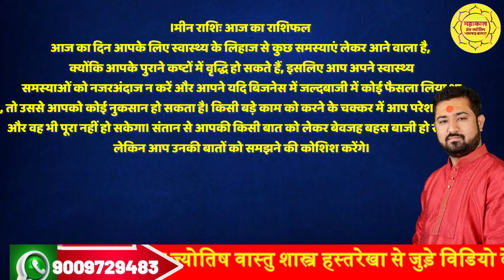10\08\2023 | गुरुवार |आज का मेष से मीन राशिफल | किस राशि की किस्मत बदलेगी | aaj ka rashifa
10\08\2023 | गुरुवार |आज का मेष से मीन राशिफल | किस राशि की किस्मत बदलेगी | aaj ka rashifa |
मैं ज्योतिषाचार्य पंडित रोहित तिवारी अपने यूट्यूब चैनल महाकाल तंत्र ज्योतिष पर आपका बहुत-बहुत स्वागत करता हूं,
आप मेरे इस चैनल पर जोड़कर वेद, शास्त्र, पुराण, ज्योतिष, तंत्र, वास्तु, हस्तरेखा आदि से संबंधित धार्मिक ज्ञान प्राप्त करना चाहते हैं तो